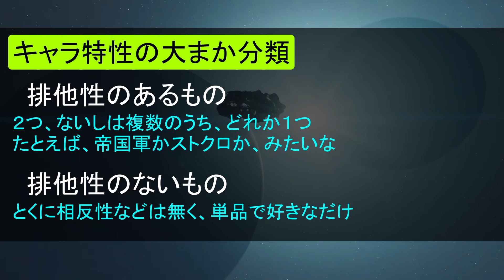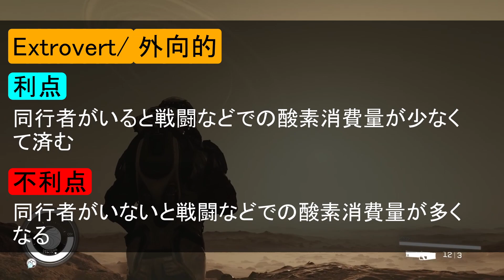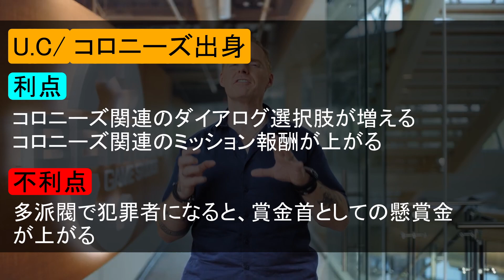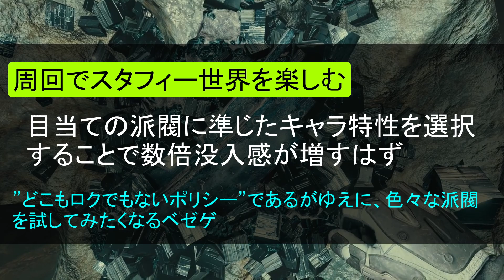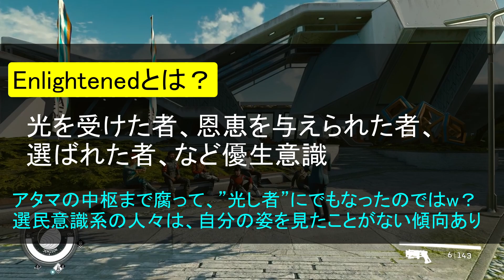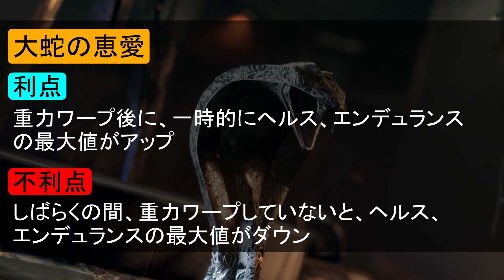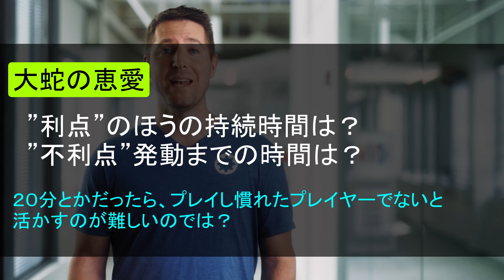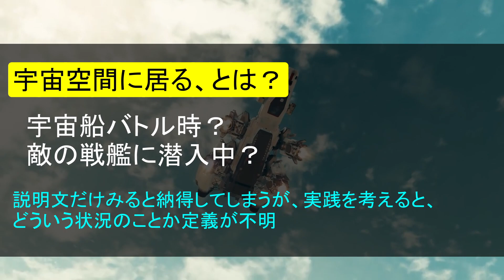スターフィールド発売前『キャラ特性（トレイツ）に関して』パート１/ Starfield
現地時間の2023/06/10にX-boxむけに用意されたスターフィールドのショーケースから、ゲームシステムやロアなどを紹介＆考察してみたいと思います。

今回は、キャラ特性（トレイツ）についてです。
■排他選択となるキャラ特性
外向的/内向的
フリースターコレクティブ出身/ユナイテッドコロニーズ出身/ネオン出身
啓示を受けし血族出身/全能者の聖域出身/大いなる大蛇出身
宇宙空間慣れ/地表面慣れ

// Traits of Exclusivity //
Extrovert/Introvert
F.C settler/U.C native/Neon street rat
Raised Enlightened/Raised Universum/Serpent's Embrace
Spaced/Terrafirma

～　BGM、音源
Sci-fi系
Free Sci Fi Music for videos  Evolution
SciFi Music for YouTube videos  NO COPYRIGHT

BGM全般 - 音楽のタマゴ / Ontama
Once and for All - Ian Post
Celebration - Alexander Nakarada
Howling at the Moon Instrumental